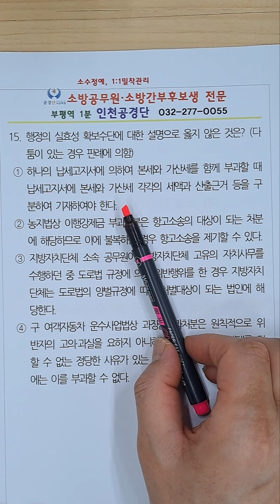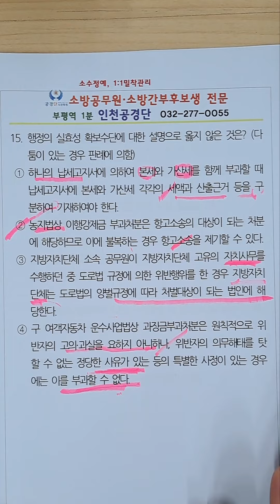[22년 12월 1일 최신 개정 법령적용] 23년 소방공무원 시험대비 소방행정법총론 전국 파이널 모의고사 15번